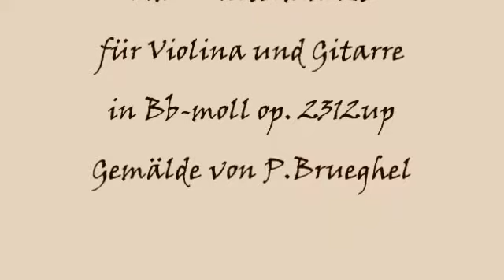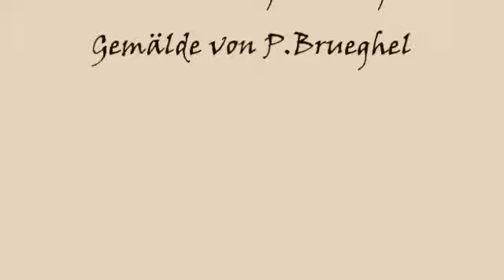Herbert Weidner On the Winter Market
Winter shall come Music for Violin and Guitar in Bb-minor. Painting by Pieter Brueghel